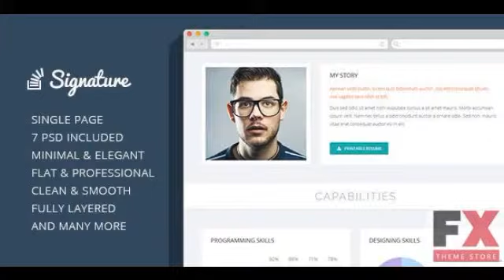Preview Signature - OnePage Personal Resume PSD Theme TFores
Preview and Download New Fxtheme 4384CodeTheme Signature is a Single Page personal resume PSD Template with clean smooth design It also can be ideal for creative studio or fo
  Created
          6 March 14

          Last Update
          6 March 14

            Photoshop PSD, Transparent PNG, Layered PNG, JPG Image

          Layered

            Yes